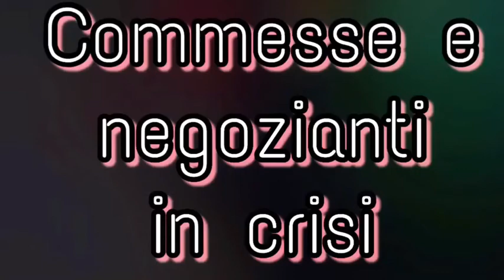COMMESSE E NEGOZIANTI IN CRISI (Roma 26 febbraio) - Eiren Queen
Neve a Roma ??? Nessun problema per i commercianti ... ❄️❄️❄️

Ah mi trovate naturalmente su tutti gli altri social dove differenzio di solito di contenuti perciò vi aspetto anche su :

Grazie come sempre del vostro tempo ❤️